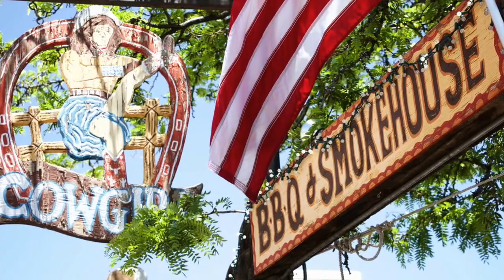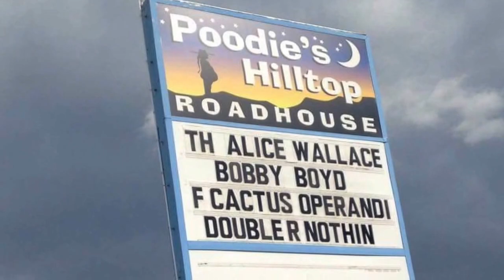Alice Wallace Band - "Long Road" - Live from Santa Fe, New Mexico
--- The Alice Wallace Band ---
  Live from "The Cowgirl BBQ" in Santa Fe, New Mexico..
    On her 5th of 24 gigs in 27 days on the road & roughly 4,000 miles to enter into the logbook through Arizona, New Mexico, Texas and Oklahoma, this amazing guitar wielding, singer/songstress, along with her band of talented musicians tells of her long journey on the road, and ponders where it will eventually take her.. Alice's band members, Tom Bremer (guitar), Noor Cheree' (bass), and percussionist Josh Huppert's steadfast dedication a tribute to her talent, vision, trust and belief in herself..
   The answer to where this all leads is clear if you continue to believe, my friend !   Like the "Great one" said... " One of these days Alice!...To the moon !! " ... 4,3,2,1... Go Alice!!
To learn more about Alice, her past accomplishments and future events, please visit her